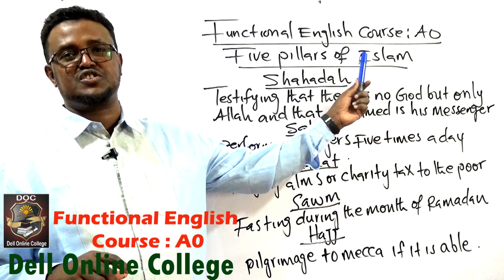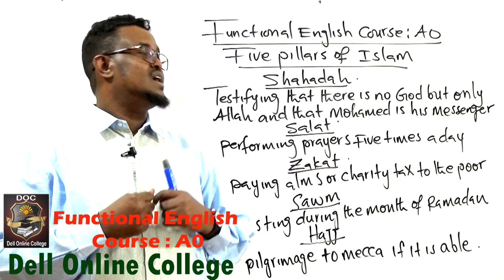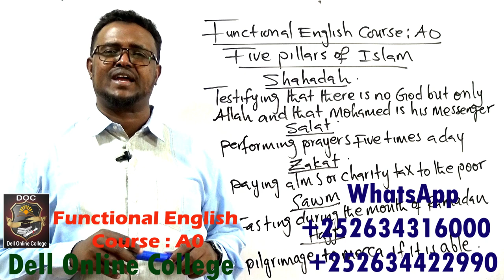Functional English Course_A0_Five pillars of islam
Ku baro hab online ah iyo offline ah English-ta, computer-ka iyo accounting-ka